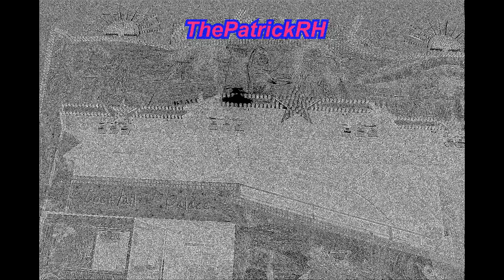Review Najaarskermis Breda 2016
De Complete Review van de Najaarskermis in Breda 2016.

Met: Autoscooter "Route 66" (A.S.G. Reemer), Formula 1 Booster (Gebr. Regter), Snow Jet (R.A.A. v/d Veen), Spinning Coaster (C. Buwalda), Break Dance (F.O.H. Zuidema), Happy Spider (J.H. Lutjens-Van Reken), Chaos (T.C. v/d Weerdt), American Wipp (G. v/d Laan-Theunisz), Butterfly (rupsbaan, M.M. Dauphin), Cake Walk (J.L.L. Cameron-Kortsmit), Walking Street (F.H. Dauphin-Hermans), Das Omen (D. Punt-Sloot), Rue de Paris (D. Punt-Sloot), Katapult Bungee (R. Duursma), Familie Achtbaan (C. Buwalda), Mini Cars (M.C. Swinkels) Draaimolen (F.H. Geven), Reis door Toverland (P.S. Stuy-Hoefnagels), Trampolines (H.P. Stroucken), Jumbo (J.C. Ordelman), Babyflug (M. Scheepers).

en Raad de Attractie met veel actie!